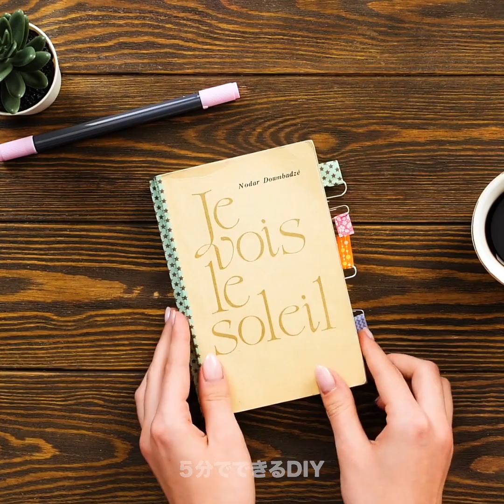意外だけどうまくいく！30のすごいライフハック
きっと気に入る！クレイジーなライフハック

見てびっくりしたライフハックってありますか？今回はそんなライフハックばかりを集めたんです！生活がすごく便利になる色んなライフハックをお教えしますね。まずはフライドエッグカップを作りましょう。他の食べ物を入れるのにぴったりなんです。その後は、汚れたパソコンのキーボードをテープを使って簡単にきれいにする方法をお見せしますね。

きれいなDIYのバッグの作り方もあります。すっごくおしゃれなのでみんながびっくりしますよ！ワインオープナーなしでワインの瓶を開けるのってほぼ無理ですよね。でも、今日はワインオープナーがなくても開けられる完璧な方法をご紹介します。ほんの数分でできるおいしいスパゲッティのレシピもお教えしますので、どうぞ最後までご覧ください！

タイムスタンプ:

1:19　フライドエッグカップ
3ː55　キーボードをきれいにするライフハック
6ː52　DIYのバッグ
9:22　ワインボトルを開ける
11:44　スパゲッティのライフハック